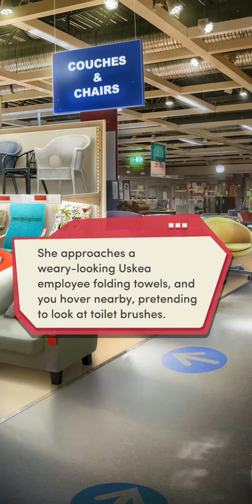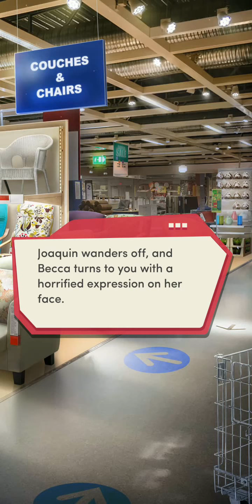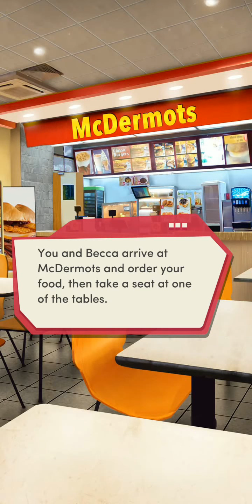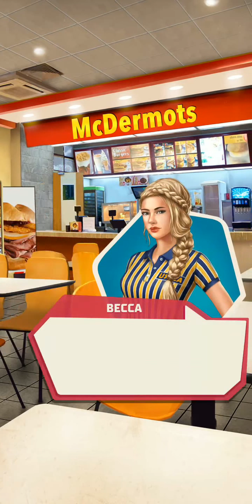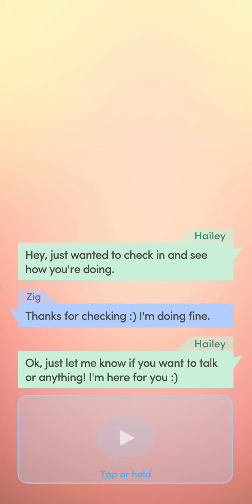Choices: The Sophomore Bk 2 Chapter 3 (Becca) - Diamonds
Independent Women.

Becca prepares for her first day of work… Will she be able to handle a real adult job?